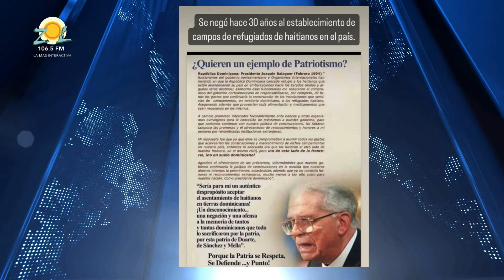PEDRO JIMÉNEZ: LEONEL ESTÁ OBLIGADO A CONECTAR LA FUERZA DEL PUEBLO CON LA SOCIEDAD DOMINICANA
¡PARTICIPA Y GANA UN AIRE ACONDICIONADO TGM!

Solo debes seguir los siguientes pasos:
- Comenta que te gustó de este video con el hashtag SiguiendoaZol y déjanos tu usuario
de instagram para participar, mientras más comentes en los videos participantes más
oportunidades tienes

🟠 Condiciones:
- Concurso válido solo para mayores de 18 años.
- Se realizará un video con el ganador (a) recibiendo el premio.
- Cumplir con todos los pasos, si no lo haces quedarás fuera del sorteo.
suministren datos como correos o contraseñas.